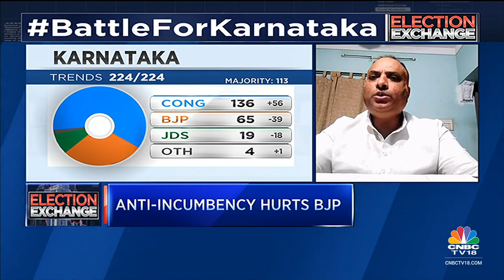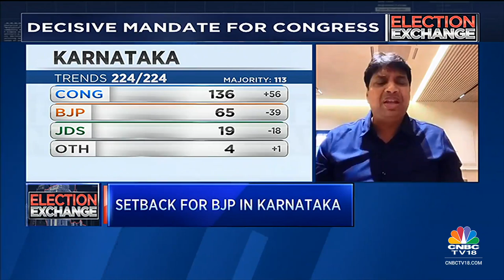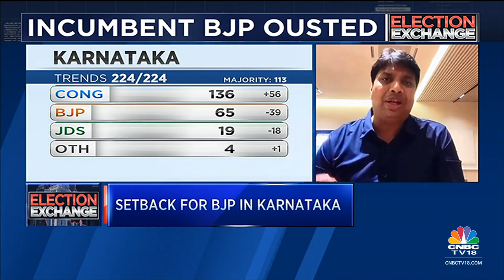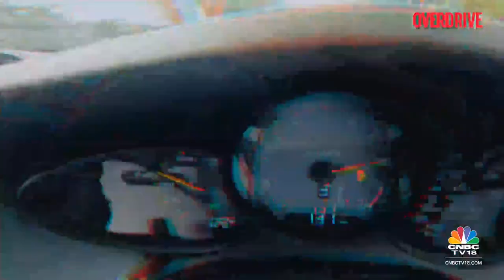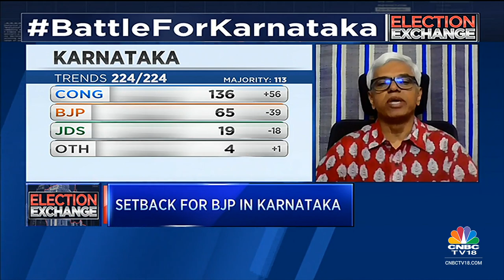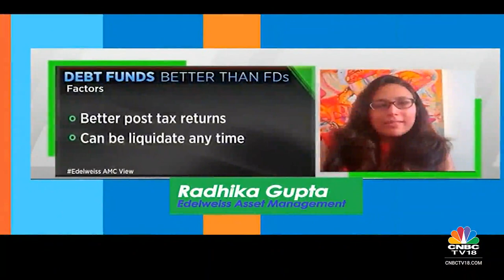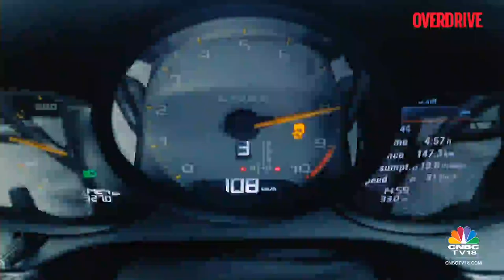Karnataka Election 2023: Congress Back In Karnataka | Extensive Analysis Of The Results | CNBC-TV18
What will KarnatakaElection result mean for remaining assembly elections & the general election in 2024?

n18oc_business